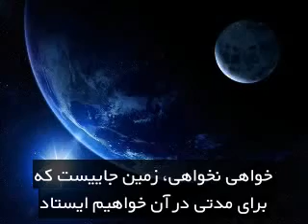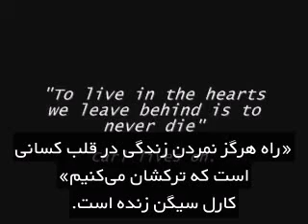نقطه آبی کمرنگ (اصلی) - زیرنویس فارسی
زمین از فاصله 6 میلیارد کیلومتری همچون یک نقطهٔ آبی کمرنگ دیده می‌شود، آنچه مشاهده می‌کنید نسخهٔ زیرنویس دار با صدای کارل سیگن ستاره‌شناس برجستهٔ آمریکایی در کتاب نقطهٔ آبی کمرنگ است.